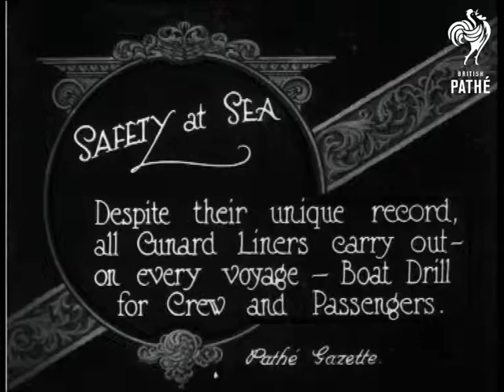Safety At Sea (1922)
The location of these events unknown.

Full titles read: "SAFETY AT SEA - Despite their unique record all Cunard Liners carry out on every voyage - Boat Drill for Crew and Passengers."

L/S of crew member running along the deck of a Cunard liner, they are wearing life jackets. Nice L/S of little girl with woolly hat having a very large life jacket fastened to her by a senior looking naval official. L/S's of the crew milling around on the deck of the ship.

Intertitle reads: "Sir Harry Lauder dons his life jacket but will not discard his famous pipe.-"

M/S of Sir Harry Lauder smoking his pipe while official fastens his life jacket.

Note: The passengers are wearing a variety of hats - good fashion story.
 FILM ID:282.38